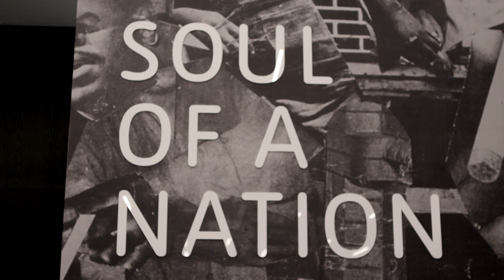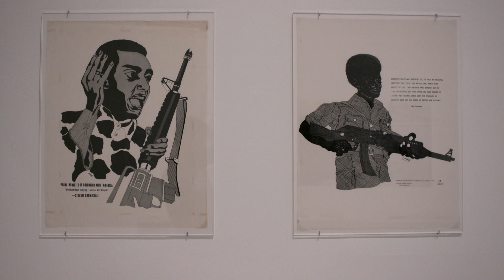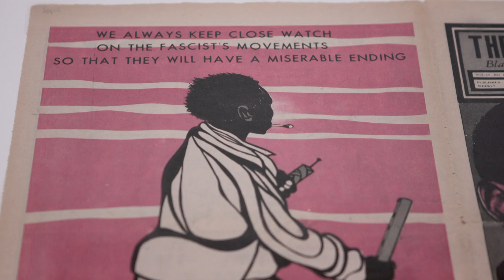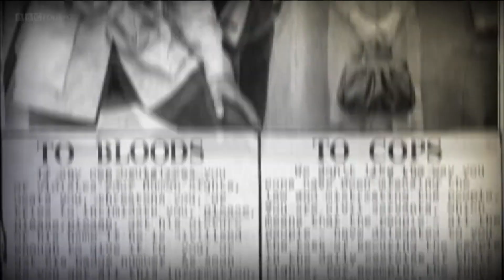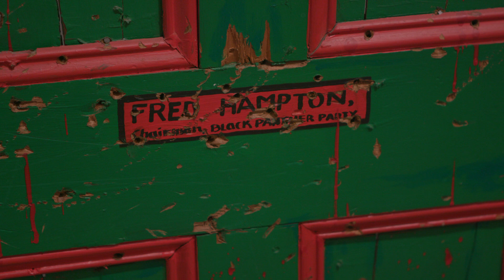تماشا؛ هنر جنبش قدرت سیاه، هوشنگ مرادی کرمانی، فیلم ناپدید شدن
این هفته در تماشا:
بازدید از نمایشگاه هنر جنبش قدرت سیاه در تیت مدرن لندن
گفت و گو با هوشنگ مرادی کرمانی، نویسنده قصه‌های مجید
و معرفی فیلم ناپدید شدن، ساخته علی عسگری